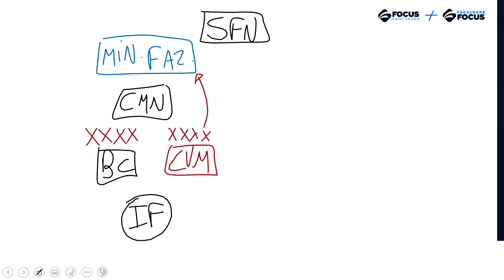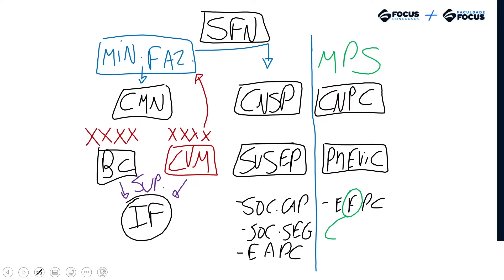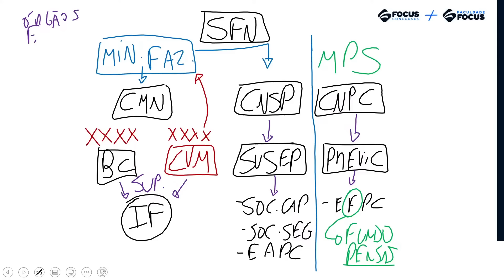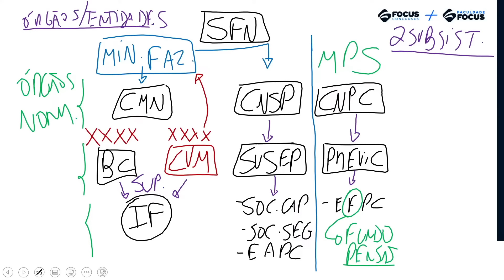Conhecimentos Bancários para Caixa Econômica Federal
📈 Resultados Comprovados: Nossa metodologia  já transformou milhares de vidas. Não apenas ensinamos, mas inspiramos e conduzimos você a sua aprovação em concursos públicos.

⚠️ O Focus terá o maior número de aprovados no concurso Caixa em 2024, não fique de fora dessa onda de aprovação.

Acesse todas as aulas da Jornada da Aprovação Caixa Econômica Federal 🚀

🚀 Combo CEF 8 em 1: Preparação Completa para o Concurso da Caixa! 🚀